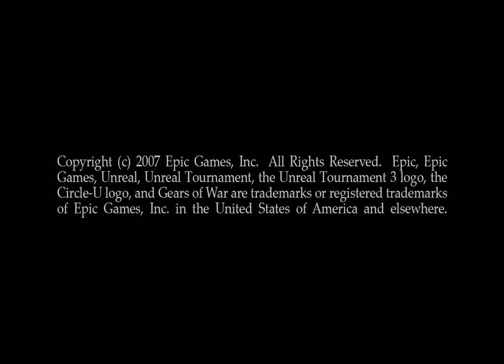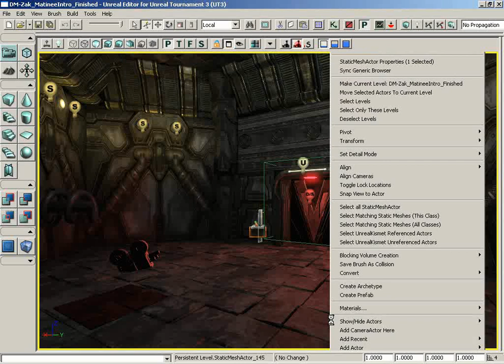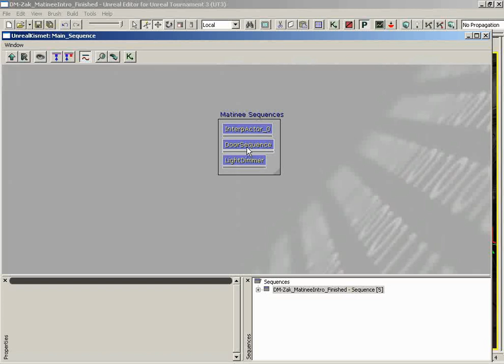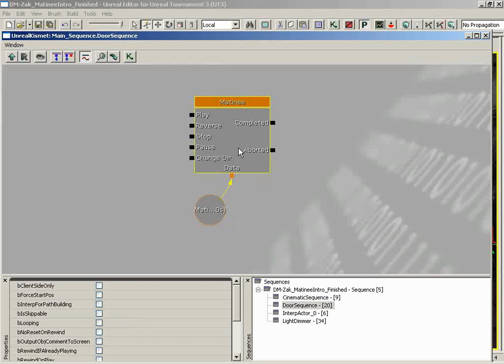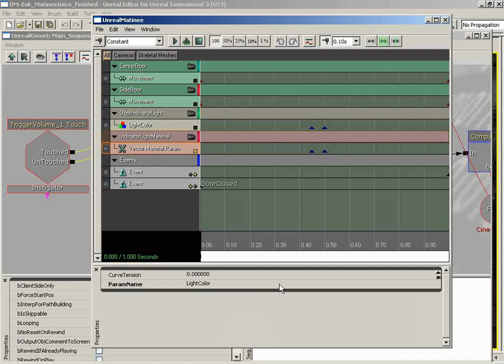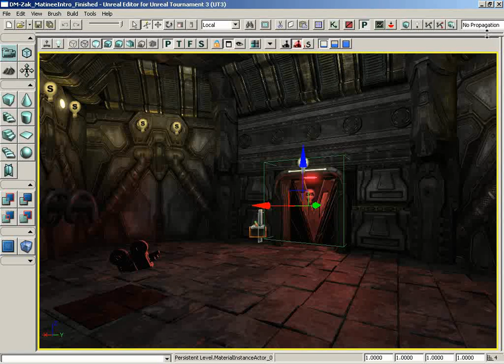046 - Matinee - Intro To Matinee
046 - Matinee - Intro To Matinee